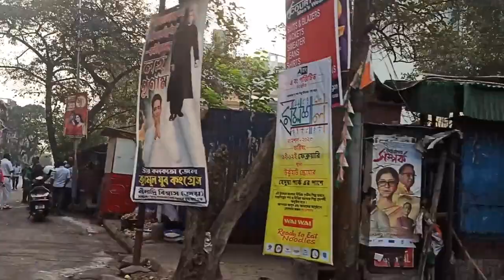Wedding Anniversary, 2023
Upama Dey Basumallick